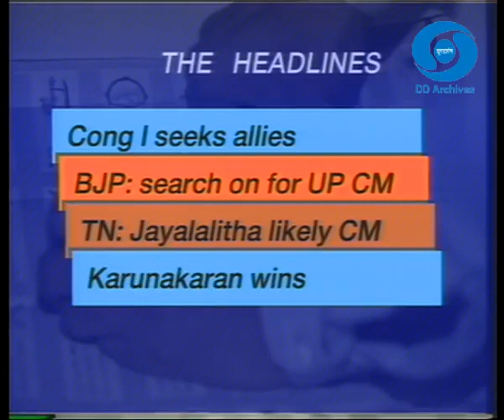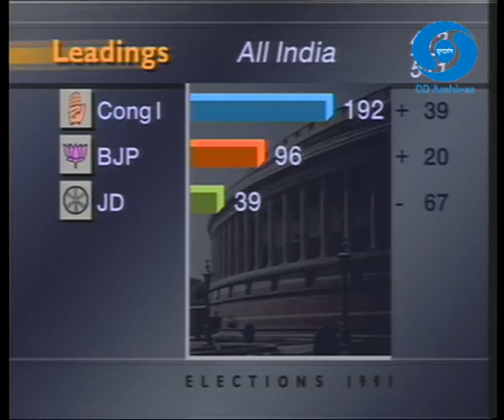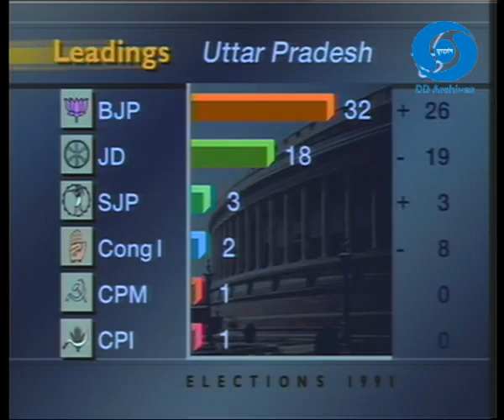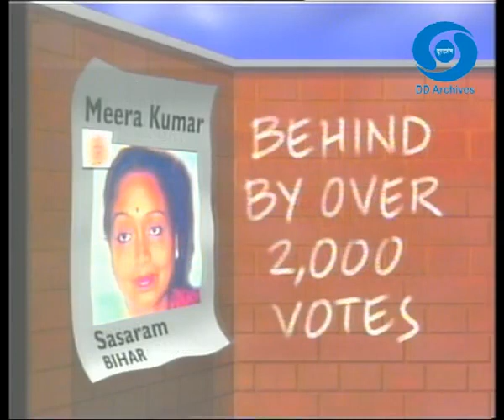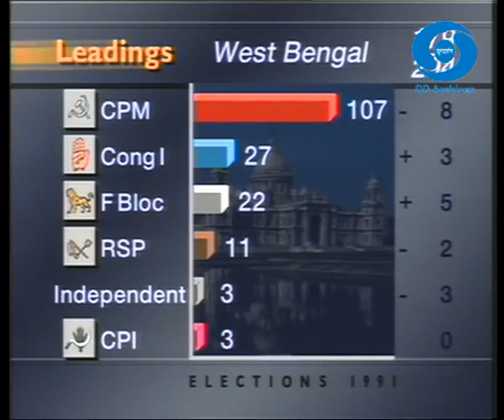Pre-planned victory of hindootvadi Congress or NRI hindootvadi AAP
As I said many months ago its Pre-planned now for hindootvadi Scamgress congress or corrupt NRI hindootvadi AAP turn to win

Its almost like hindoo india has 1000 elections a year. This is because hindoo media will test and see which is working against Muslims. I can assure you that nothing will work against a Muslim. You can try as much as you want

Like this musical chairs will go on between corrupt hindootvadi BJP, corrupt hindootvadi Scamgress Congress and corrupt NRI hindootvadi AAP

LOL shameless Fake protests to stop CAA? World is watching shamelessness of hindoos and sicks

Hahahahahahaha No Muslim cares about this law. It has nothing to do with Muslims and is only related tp gutter hindoos

1000s of Muslim skull caps and female shawls are being distribited to these Fake protests organised by hindoo media

Hindoos BEGGING Muslims Pakistan, Afghanistan, Bangladesh to accept hindoos because if South Asian Muslims throw out then all other countries will throw out LOL

Forget it law or not you have to accept and take these hindoos back to where they came from

Congress, BJP, AAP are all the same hindootvadis who play games in front of you to fool you. Notice I did not bother mentioning parties like "Shivsena" that did the mumbai riots or organisations like RSS because its a given that they are basically the same parties that have kept you in POVERTY

Wake up.

Muslims in india don't care about some stupid building. We want full economic and military independence NOT to harm anyone but to HELP others.

This is the kind of people that we are, that even after 73 Years of torture by successive hindoo govrrnments and making us miserable and even upset with each other

We don't take revenge when we have the upper hand. Instead we do our best for development of the people.

How Hindoo Congress and Hindoo BJP utterly destroyed india in 73 Years

The reality of how Scamgress or Hindoo Congress and Hindoo BJP utterly destroyed india in 73 Years. The idiot Manmohan Singh had some of the worst SCAMS in the country. Then you have AAP which is NRI Hindootvadi party and a miseravle Failure. This is the reality of 73 Years Failure of hindoo administered india

Now at least the self destruction of gutter hindoo administered india is confirmed. After this is when we have the real South Asia rise again. The legacy of Mughals who made us a super power before and when we had our Golden Age of Muslim Ruled South Asia

You will see lots of gutter hindoo IT cell workers hiding behind Fake Muslim profiles and giving positive comments on political parties or gutter movies

Again I say to you give up gutter hindooism and gutter sickism. It will take you only towards complete self destruction and self annihilation

Those South Asians who gave up gutter hindooism and sickism and accepted Islam with full freedom of maintaining their culture. Only those are accepted as Superior and True Equals compared to gutter subhuman hindooism and sickism